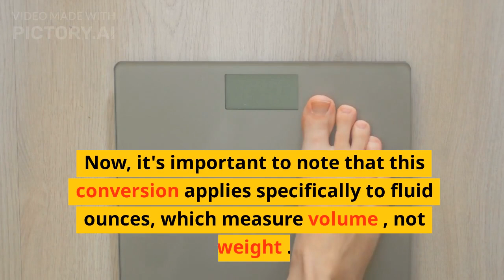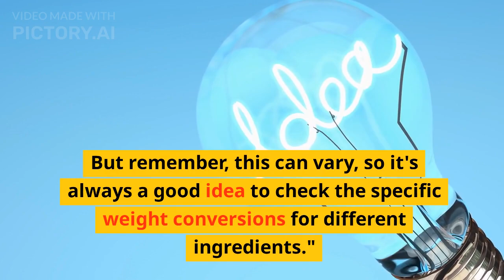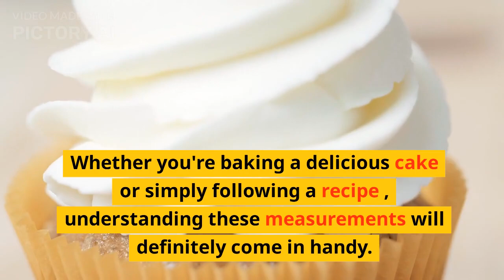HOW MANY OUNCES IN A CUP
In this informative video, we explore the relationship between cups and ounces, answering the common question: How many ounces are in a cup? Join us as we break down the measurements, explaining the conversion from cups to fluid ounces. Whether you're a cooking enthusiast or simply curious about measurements, this video will provide you with a clear understanding of the topic. We also touch upon measuring dry ingredients and the variations in weight conversions. Get ready to expand your knowledge and enhance your culinary skills with this comprehensive explanation. Let's dive into the world of measurements together!